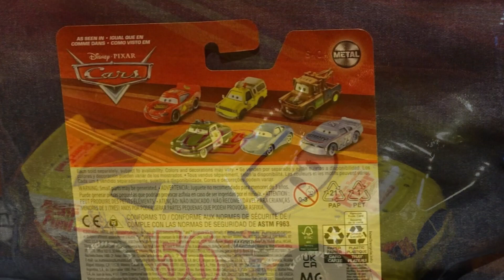Disney Cars 2024 Brush Curber